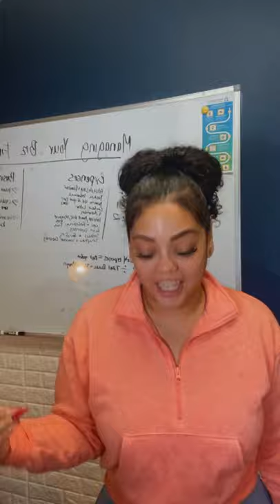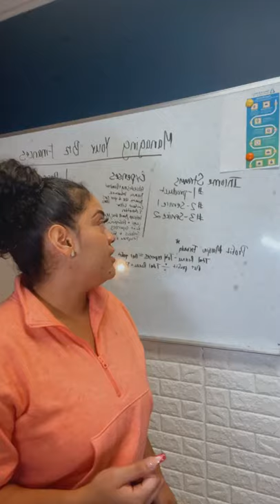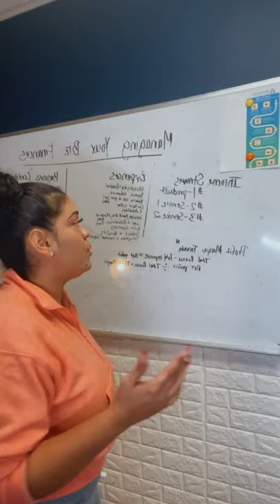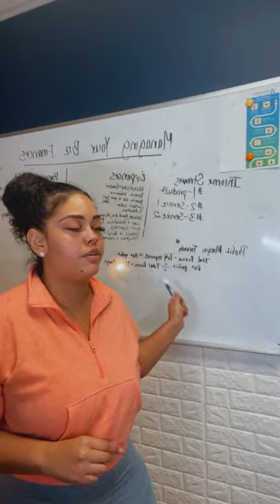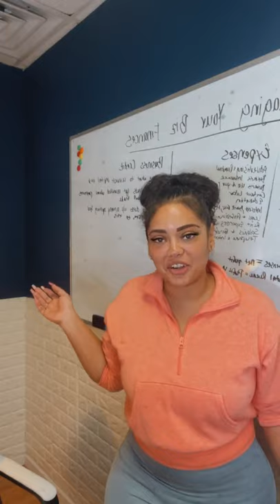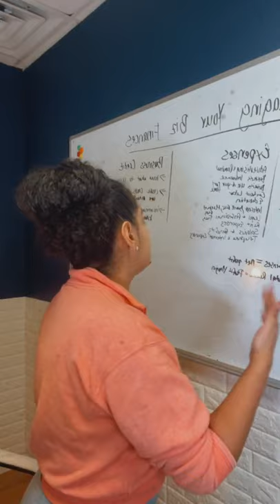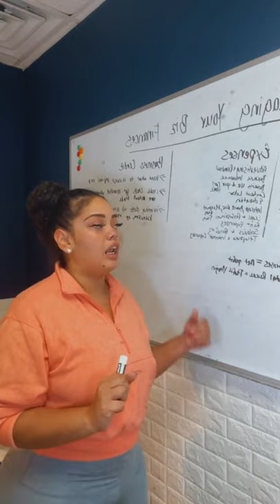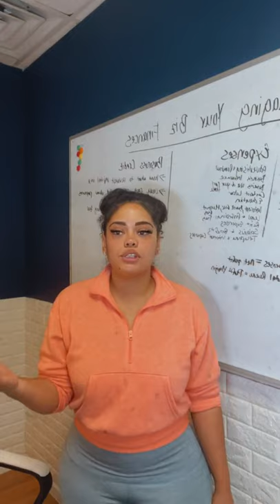Managing your Business Finances - Business Credit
We talked about the importance of accounting, we discussed income streams, profit margins, and most importantly business funding!! How business credit plays out on the backend of the accounting side of things and to make sure it’s reinvested back into our business properly.

Hey there! My name is Carmen Mohan and I am the CEO & Founder of Straight Tax Accounting, a Virtual Tax & Accounting firm with a retail storefront location based out of Long Island, New York.

Our firm's mission is crafting revolutionary Virtual Tax & Accounting Services to help support our clients to understand where they have been, where they are now, and where they want to be financially.

Interested in talking with someone from our team? Sign up for a free discovery call for new clients
Want to learn more about our tax firm visit our

xc